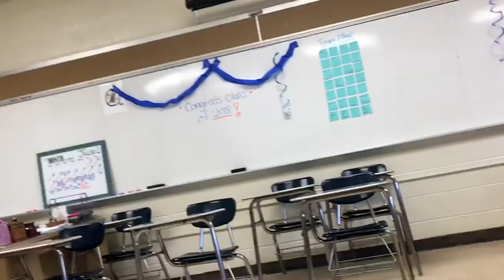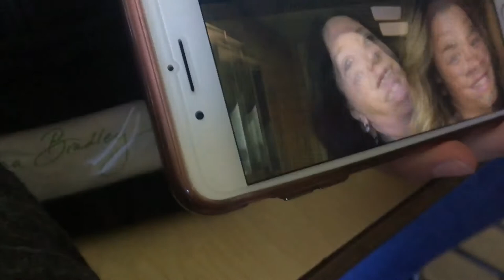I'M DONE WITH HIGH SCHOOL.... (VLOG)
last day of high school so crazy.